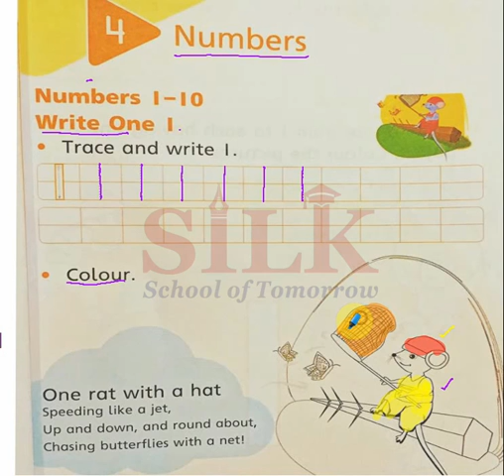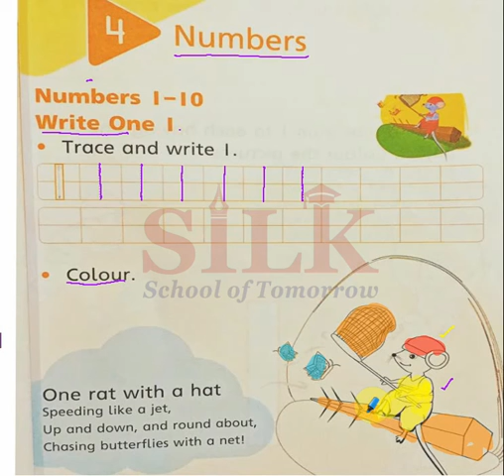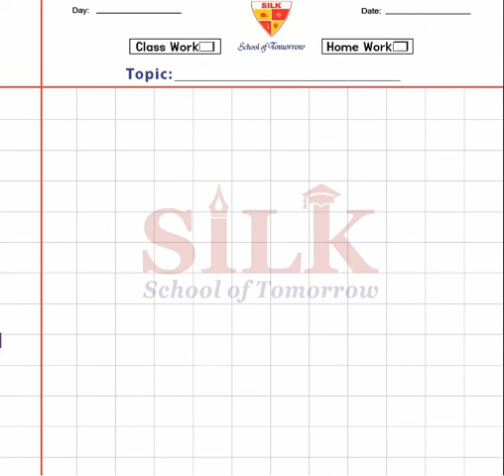|Oxford New Countdown|Math|Nursery|Lecture 1|Numbers and Counting|Preschool|Online School|Primer A|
Nursery | Lecture 1

In these lectures, New Countdown series from Grade I to Grade VII, has been catered in a wonderful interactive way. Expert and highly skilled staff has devised a wonderful teaching method which can be adopted online or offline i.e. in and out of the class. All the major hurdles in learning process for a student, has been solved in few minutes lecture. Modern Interactive Presentation board is used for these lecture which comprises:

1- Brain storming and interactive lecture with total physical response by the students
2- Use of real-life examples
3- Interesting and Interactive lectures
4- Book reading or use of book for better comprehension of the topics (covering all the major skills – reasoning, relationship, measurement, problem solving etc.
5- Maintaining of notebook and assigning homework techniques with practical examples.